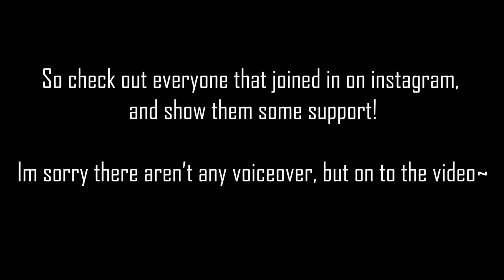Tetra Doll repaint! Monster high custom Frankie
Im sorry this video doesnt have a voiceover. Hopefully its gonna get better once the weather gets warmer!

About the doll! Ive decided to name the doll Tetra. after the neon tetra fish thanks to all the neon colors i used on her.
Some of the last photos where taken using a blacklight!

Materials:
liquitex matte medium as sealant
mungyo soft pastels
faber castelle watercolor pencils
windsor and newton designer gouache
tamiya acrylic paint (gloss)
unknown brand of thai neon paint
glitters